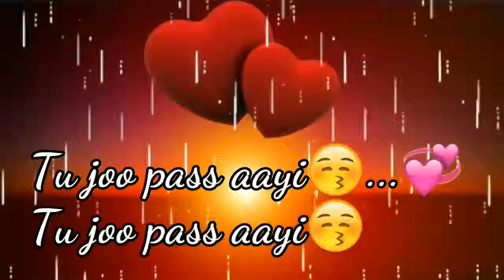Saans Mein Teri Saans Mili To. Love You Simran.